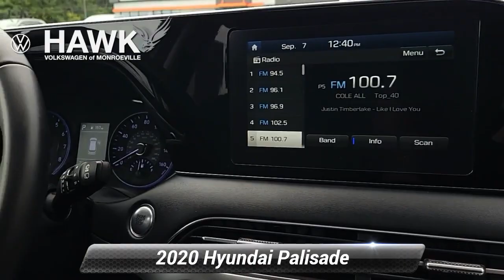Used 2020 Hyundai Palisade SEL, Pittsburgh, PA VWP2169A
Hawk Volkswagen of Monroeville